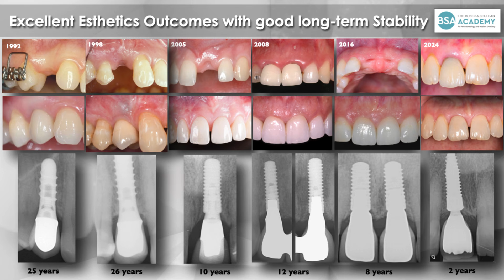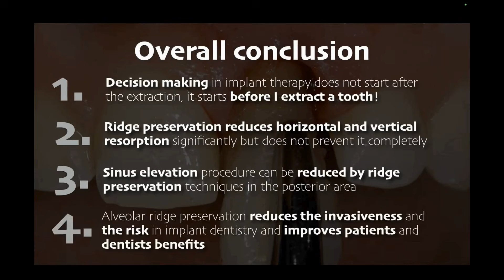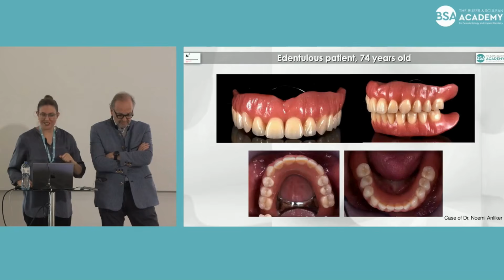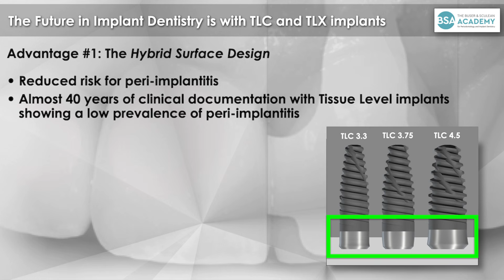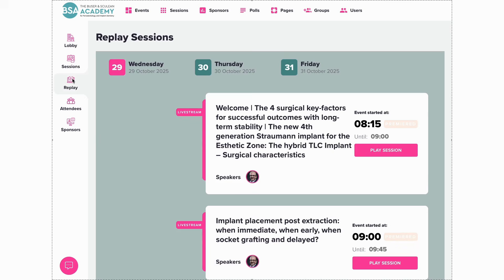NewYear_Special Offer_40%_Esthetic Master Course by the Buser & Sculean Academy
This 3-Day Master Course of Esthetic Implant Dentistry in partially edentulous patients offers a comprehensive information on all aspects of this demanding therapy by 12 top speakers and master clinicians, many of them world-famous. Every aspect of implant therapy is comprehensively discussion incl. patient examination, treatment planning, surgical aspects and prosthetic restoration. The latest developments are discussed like the «Double Hybrid Implant TLC» by Straumann, digital implant dentistry and the latest prosthetic ceramic materials. If you want to learn from these master clinician, sign up for the streaming platform and profit from this special New Year offer.